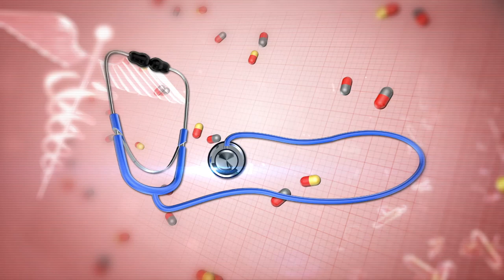வைரஸ் தொற்றை சித்த மருத்துவ மூலம் தற்காத்துக் கொள்வது எப்படி? | 24-04-2020 | Doctor on Call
வைரஸ் தொற்றை சித்த மருத்துவ மூலம் தற்காத்துக் கொள்வது எப்படி?
நேயர்களின் கேள்விகளுக்கு மருத்துவரின் பதில்கள்